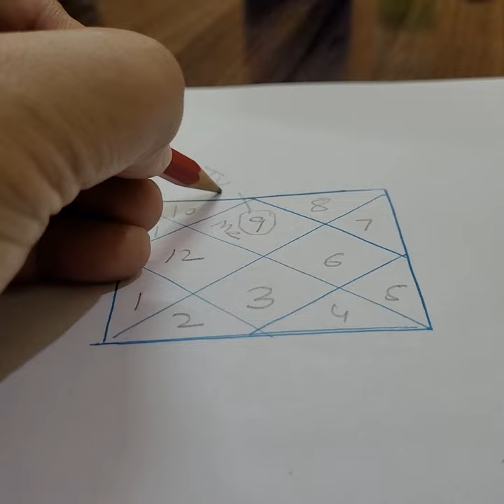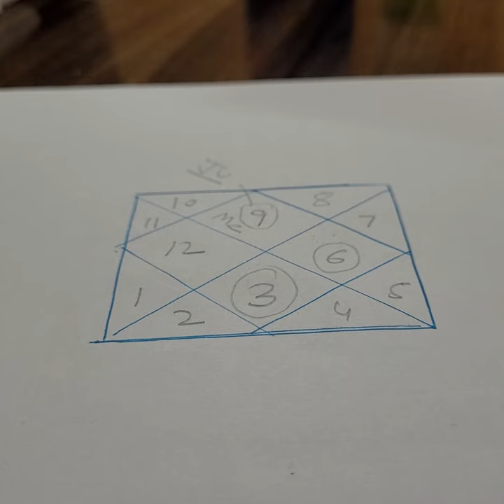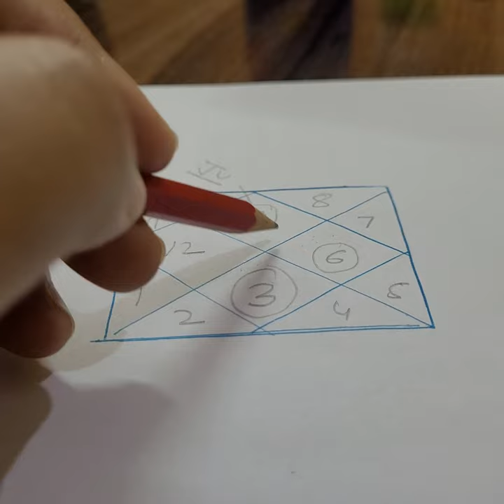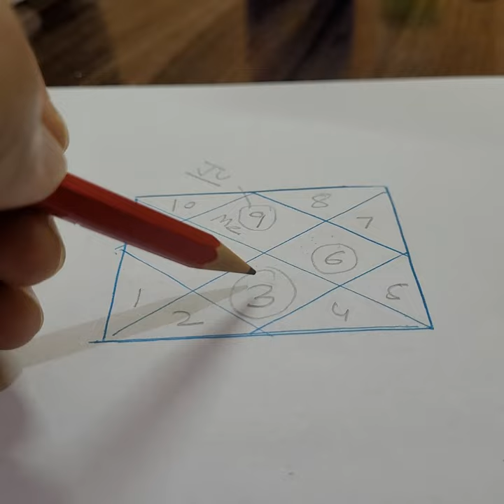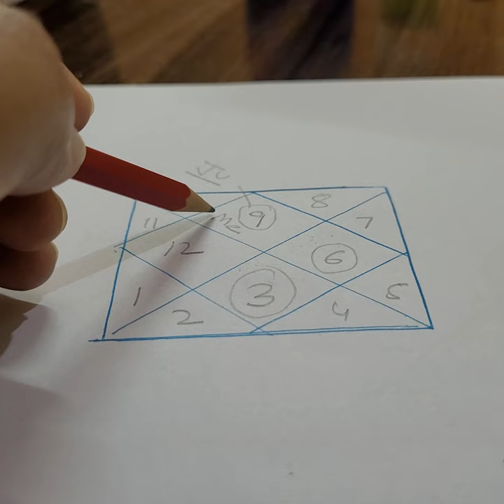mercury 1st house saggitaris ♐️ prediction mercury sagittarius ☎️9717398797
mercury 1st house saggitaris ♐️ prediction mercury sagittarius horoscopepredictions life ☎️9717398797